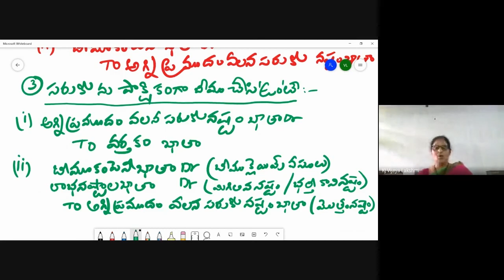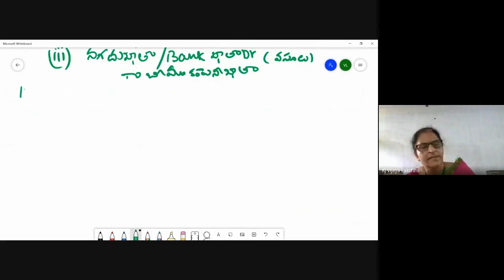Black Board Lessons-Accounting for Service Organizations-Partnership-Part-71--Telugu Medium-Video-91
Unit-4-Partnership Accounts-1-  Final Accounts - Theory & Problems                                                                                                                                This Video is useful for Second year B. Com general, Semester IV students from Telugu Medium, for affiliated colleges under the RAYALASEEMA UNIVERSITY prescribed syllabus. This video lecture was recorded by me at my college/home, during the Covid-19 pandemic period, using minimal technical resources. Technical errors if any, are unintentional and may please be ignored. I convey my thanks to the different publications and authors for referral and for the information taken from their books, which is used to record these video lessons for our students learning purpose.